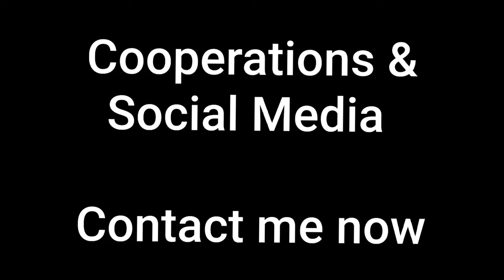Gel Tiegel aus GLAS 😘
Heute zeige ich euch meine neuen Tiegel aus doppelwandigem Glas. Diese sind für ganz besonders hochwertige Glitzergele aus meiner Serie *Glitzer-im-Herzen by Monika Huber * gedacht. Und ja man kann in diese yGeltiegel ohne Probleme UV-Gel füllen, diese werden darin nicht hart! und sind ein Hingucker in jedem Studio. Natürlich habe ich einen Link für Euch:
hier bekommt ihr nicht nur diese sondern auch viele weitere schöne außergewöhnliche UV-Gel Tiegel.

Ich bin seit 1990 Nageldesignerin, habe 2016 die ersten veganen Pinsel für Nageldesigner entwickelt, bin seit 2019 Internationale Presse-Journalistin, und ich bin  Blogger.

Meine Lieblingsstücke findest Du ab sofort auf meiner Seite:

Du hast noch Fragen?
Fanpost & geschäftliche Anfragen bitte an:

Monika Huber
Phoenix by Monika Huber
c/o Moni's Nagel-Studio
Bernhäuser Hauptstraße 33
70794 Filderstadt
Deutschland

TOP Produkte !!!

Meine Lieblingsstücke :

Mein absoluter Lieblings-ProPusher
Bei Ebay unter 5€ 😅

Meine langlebige Lupenleuchte:

LED Lichthärtungslampen mit Low Heat Modus:

Meine tolle Armbanduhr aus nachhaltigem Bambus:

Erworbene Musik Lizenzen vorhanden!

*aus rechtlichen Gründen markiere ich alles als Werbung (Markennennung,  Produktplatzierung und Verlinkung)